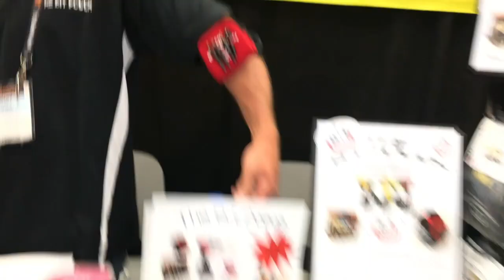The Bit Pouch Magnetized Tool Bag For Drill Bits | Weekend Handyman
The BitPouch is the Only Magnetized Tool Pouch for your Drill Motor on the Market!

The Bit Pouch is a Sleek Tool Accessory that fits on most power drill motors and impact drivers. Your most-used driver bits and small drill bits are held inside the zippered pouch.

Outside on the front panel the strong neodymium magnet securely holds your screws and hardware, leaving your hands free to work!